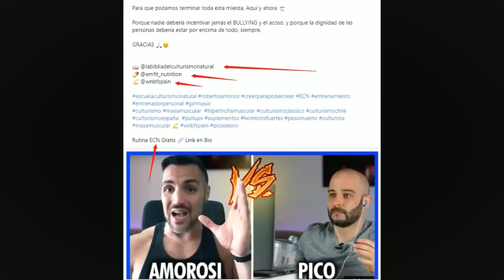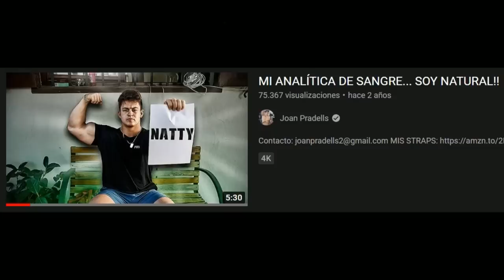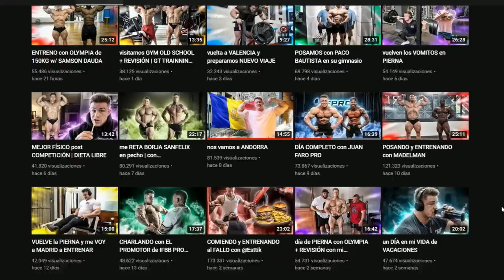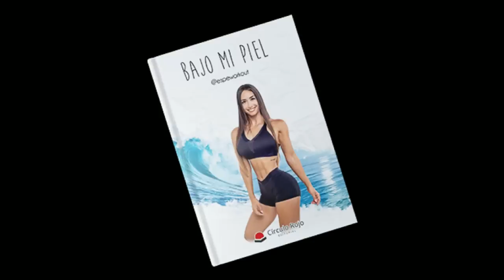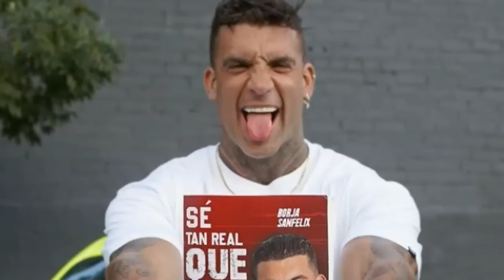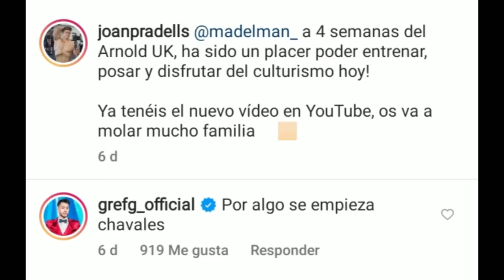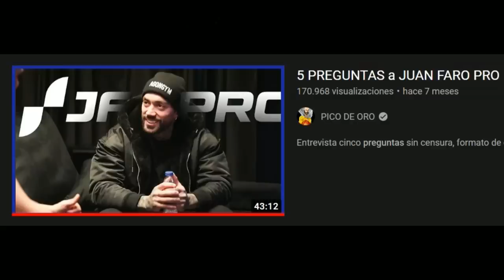🔥JOAN PRADELLS🔥 y los ¿INTERESADOS?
La misa de Padre zorro, es un recopilatorio de Pico de oro donde trae las noticias más candentes del culturismo.

En este capítulo hablamos de Joan Pradells, culturista IFBB PRO en la categoría súper pesada, sus colaboraciones con Madelman, Juan Faro PRO, Esttik y Borja Sanfelix.

También hablaremos de Mistermarkinos, Roberto Amorosi de la escuela de culturismo natural y Adriairlines.